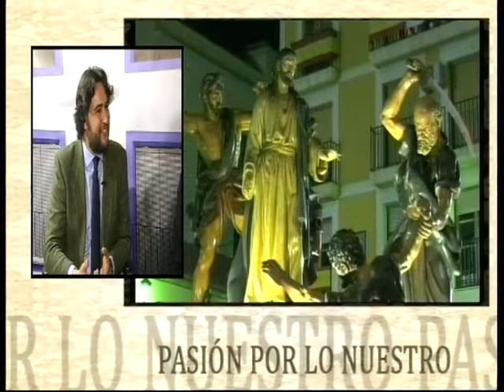Pasión por Nuestro 28 de FEBRERO 2020 - 1ª parte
Programa sobre la Semana Santa de Hellín.
Hoy nos visita la Real Cofradía de El Prendimiento.